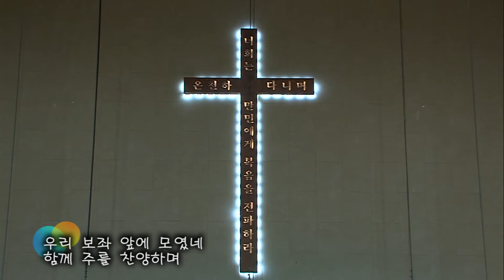2018.8.26 레위지파 경배와 찬양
Song List
 1. 찬 310 아 하나님의 은혜로
 2. Vision